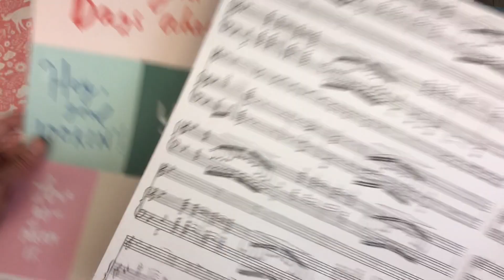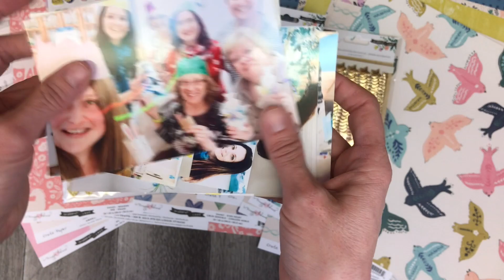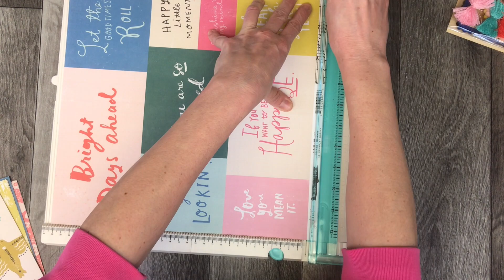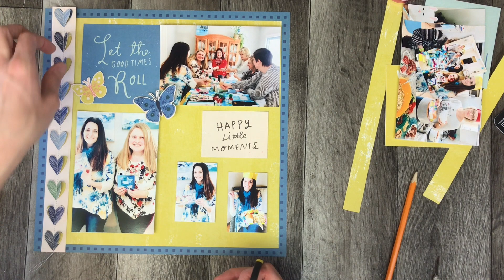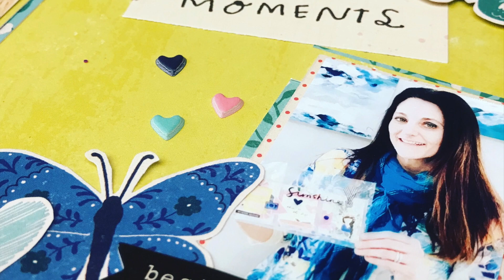Willow Lane 12x12 scrapbook layout Process Video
(Sign up for our newsletter on the website)

Mailing address:

Polka Dot Mailbox
1100 Memorial Ave
Suite 188
Thunder Bay, ON
P7B 4A3
Canada

Deal of the week:

Enter a whimsical dreamland with Willow Lane by Crate Paper. A perfectly pastel color palette of teals, pinks, blues, and yellows complements quaint characters like foxes and pandas. Fanciful florals and lovely handwritten phrases add a sophisticated touch, while colourful houses give your projects a romantic, charming feel.

This Bundle Contains:

Maggie Holmes Willow Lane (2) Meadow 12 x 12 Patterned Papers

Maggie Holmes Willow Lane (2) Happy Times 12 x 12 Patterned Papers

Maggie Holmes Willow Lane (2) Flutter 12 x 12 Patterned Papers

Maggie Holmes Willow Lane (2) Kind Heart 12 x 12 Patterned Papers

Maggie Holmes Willow Lane (2) Melody 12 x 12 Patterned Papers

Maggie Holmes Willow Lane (2) Sparrow 12 x 12 Patterned Papers

Maggie Holmes Willow Lane 6 x 12 Wonderful Thickers (70/PKG)

Maggie Holmes Willow Lane Stand outs (7/PKG)

Maggie Holmes Willow Lane Puffy Stickers (64/PKG)

Maggie Holmes Willow Lane Decorative Fringe (4/PKG)

Maggie Holmes Willow Lane Decorative Trim (5 Yards/PKG)

In this video I create a 12x12 scrapbook layout with stitching, fussy cutting and embellishment clusters.